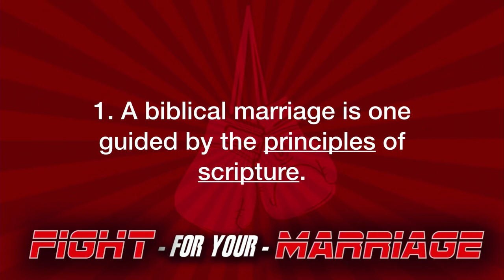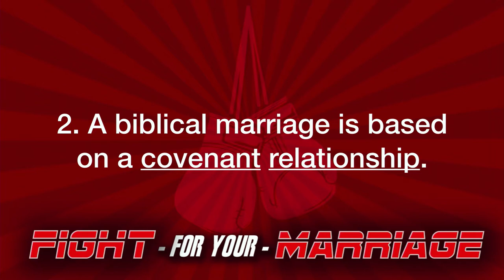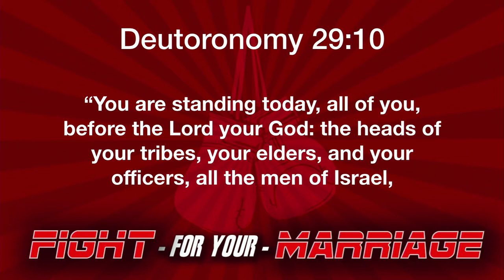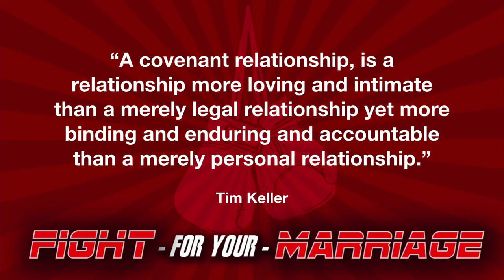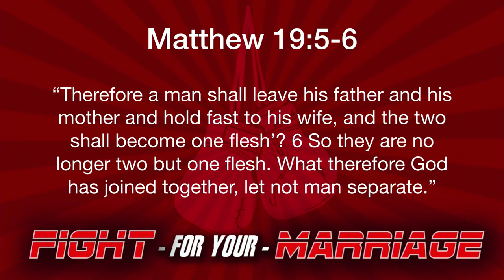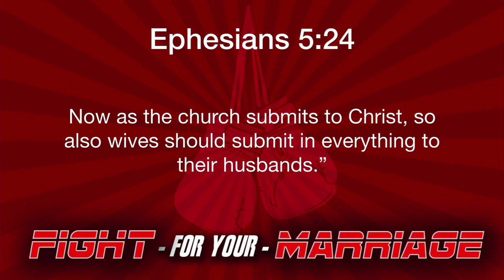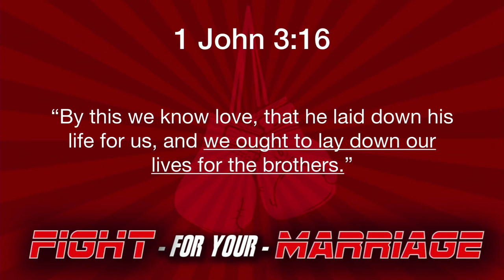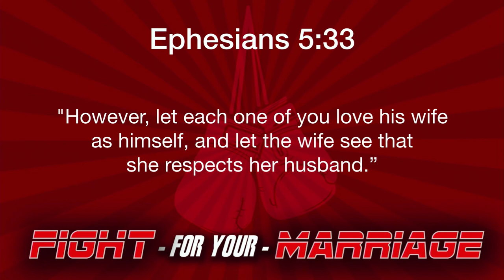Fight For Your Marriage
The second sermon in the Fight For Your Family series